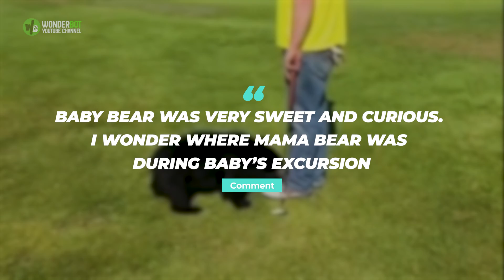Everybody Left Speechless When A Wild Bear Cub Ran Towards A Golfer Just To Hug Him